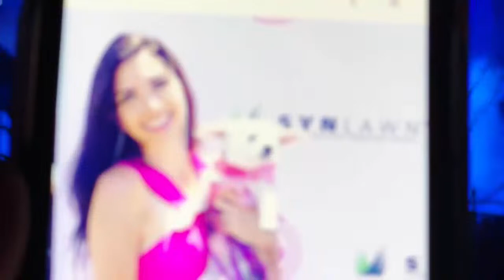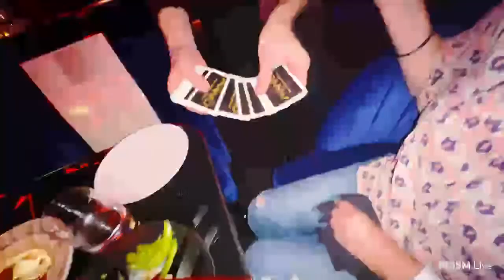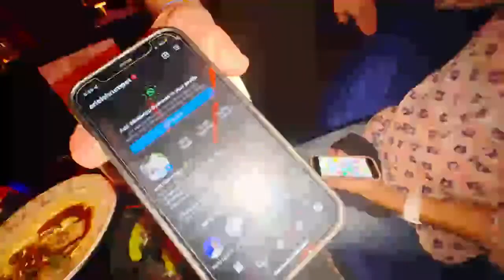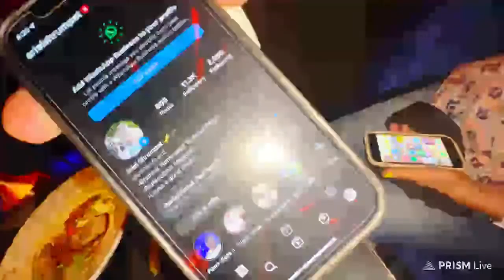IRL Jim Carrey Short Recap And Burlesque Performance